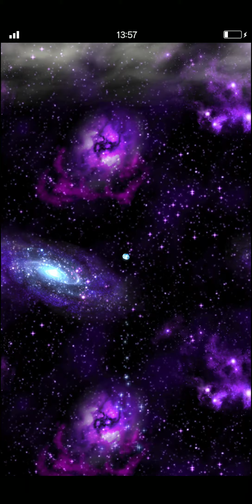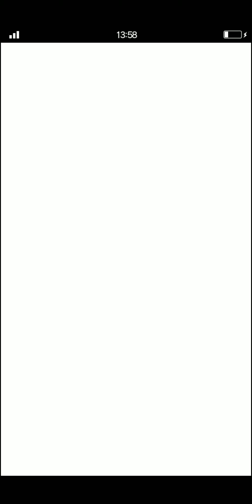「FF BRAVE EXVIUS」NV EXVIUS Summon 5⭐or NV Unit Guaranteed!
「FFBRAVEEXVIUS」NVEXVIUSSummon 5⭐or NV Unit Guaranteed!